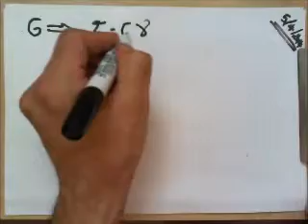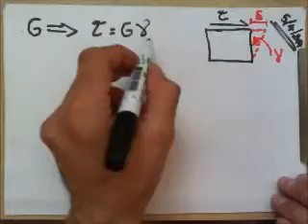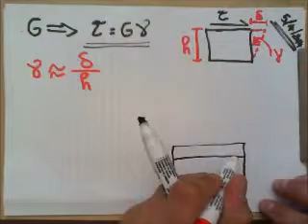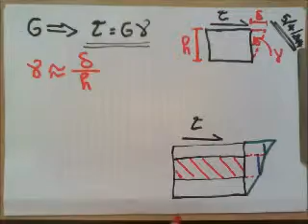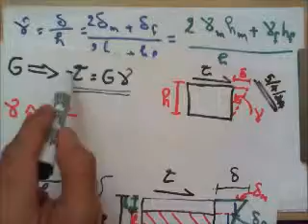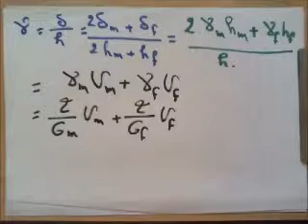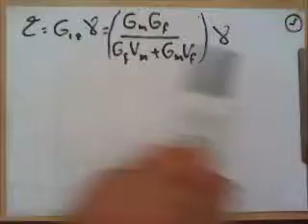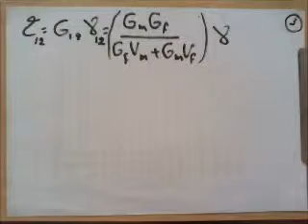Modulus of Rgidity - G12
Evaluating the modulus of Rigidity - G12